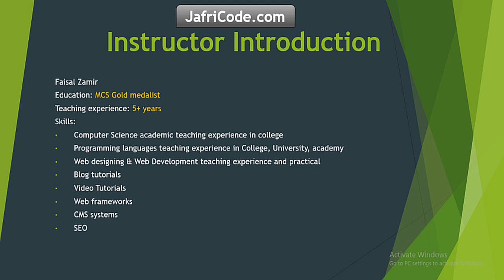No1 To know about Instructor